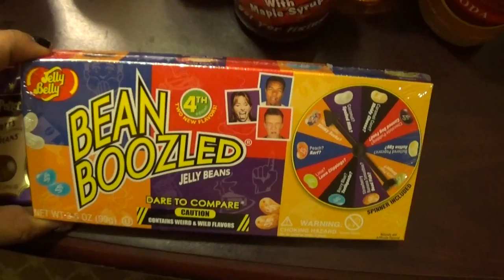rotisserie chicken CANDY CANES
HAVE ANY OF YOU TRIED THESE & ACTUALLY LIKE THEM ?